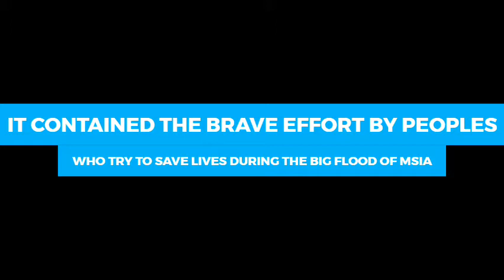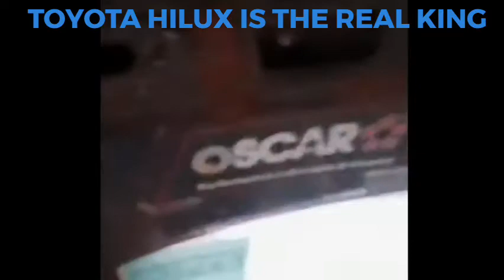KING HILUX IN BIG FLOOD MSIA ‑ Made with FlexClip فيضان كبير من ماليزيا